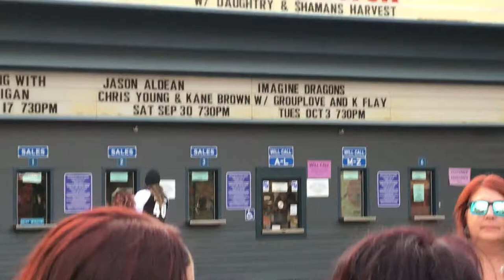Nickelback Shoreline Amphitheatre 3 Sep 2017 best moments shot on IPHONE by Alex Belov